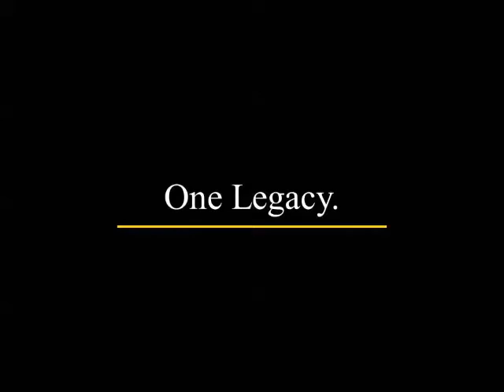The Official Oglethorpe Ring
WE ARE ONE LEGACY, FAMILY, AND TRADITION. When you participate in the TRADITION of wearing the Official Oglethorpe Ring, it shows that you are a part of the same FAMILY as many renowned alumni.